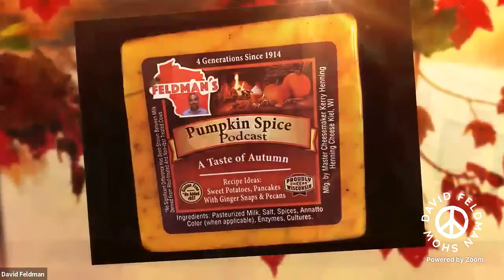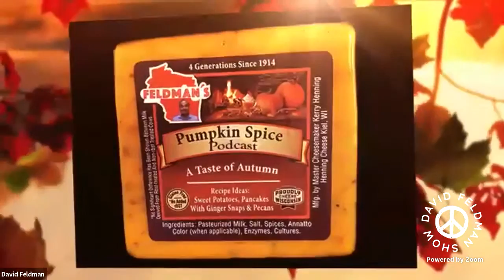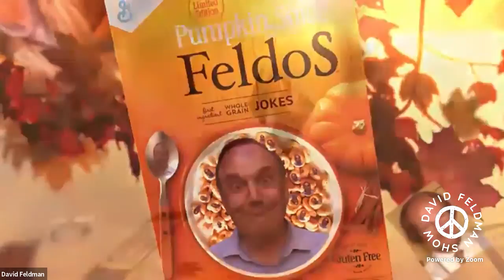Travis Scott Not Getting Alec Baldwin's White Privilege, Episode 1289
Rust and Astroworld were tragedies. But had Travis Scott done what Alec Baldwin did he'd be behind bars awaiting trial.
Topics: Astroworld; Travis Scott; Alec Baldwin; Infrastructure
Guests With Time Stamps:
00:00 Chapters
3:19 David Does The News: Travis Scott; Astroworld Stampede; Bengal Cats; Rust; Alec Baldwin; The Infrastructure Bill

1:33:41  Dave Sirus (SNL, Fox's Let's Be Real, and King of Staten Island) talks Travis Scott and Astroworld

2:00:04  Mark Breslin (founder and president of Yuk Yuk's, largest comedy chain in North America)

2:29:40 Howie Klein (founder and treasurer of The Blue America PAC and author of Down With Tyranny) with Dr. Daniel Lee (candidate for US House of Representatives, CA-37)

3:27:14  Dan Frankenberger's "Community Billboard"

3:40:03 Jon Ross (comedy writer and gentleman farmer)

4:30:05  Professor Mary Anne Cummings (physicist and parks commissioner Aurora, Illinois)

5:02:00  Peter B. Collins (Bay Area Radio Hall of Fame)

6:03:19  Ethan Herschenfeld (his new comedy special "Thug, Thug Jew" is streaming on YouTube)